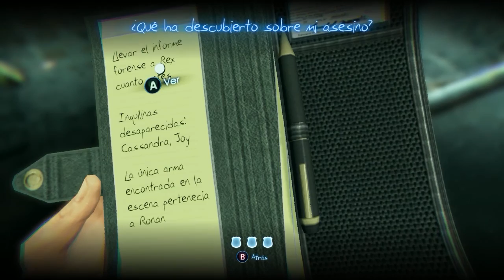Murdered Soul Suspect: Gameplay Walkthrough Español Parte 1 Let's play PC/PS3/XBOX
Murdered soul suspect empezando la aventura con Ronan

Únete :D si te a gustado el vídeo.

Listas de vídeos/Series que te podrían interesar.